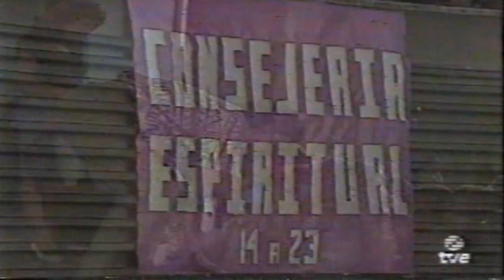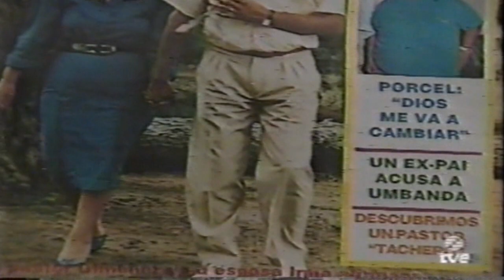VHS 55 parte 4 Tribos urbanas igrejas